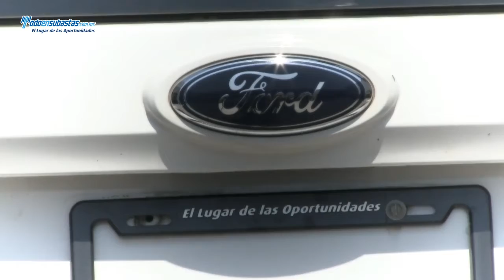ford / escape / 2012